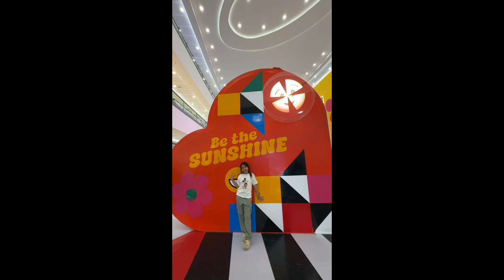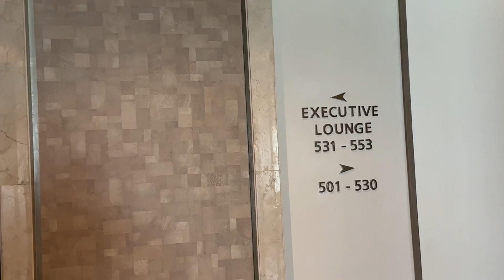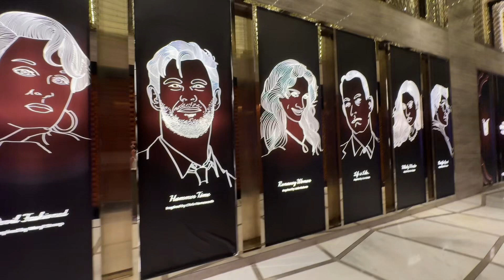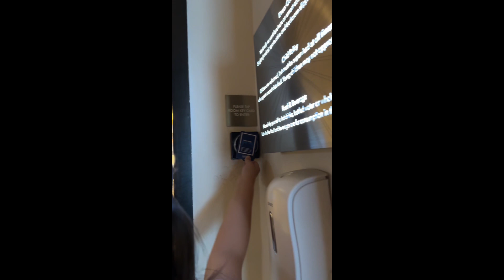Holy Week Staycation at Hilton Manila Hotel|| Emma Wander || Mom and Daughter Living in Manila 🇵🇭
Join us on a daily adventure through the lens of our vlog as we navigate life's twists and turns. From morning routines to unexpected surprises, experience the joy, challenges, and laughter that shape our everyday journey.